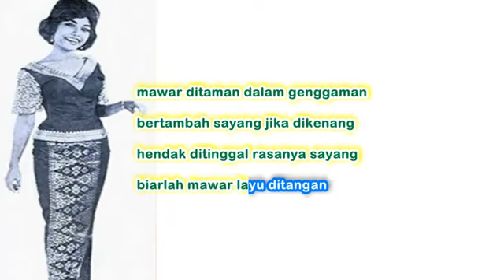Fazidah Joned - Mekar Mawar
mekarlah mawar harapan hati
untuk penawar resah dihati
mungkin berpisah engkau dan aku
biarlah mawar kupetik dulu
mawar ditaman dalam genggaman
bertambah sayang jika dikenang
hendak ditinggal rasanya sayang
biarlah mawar layu ditangan